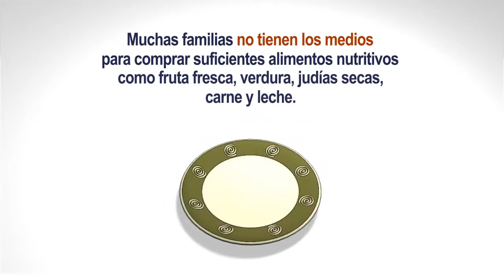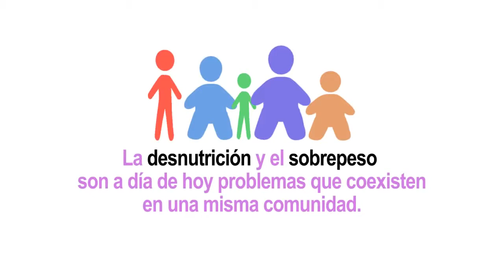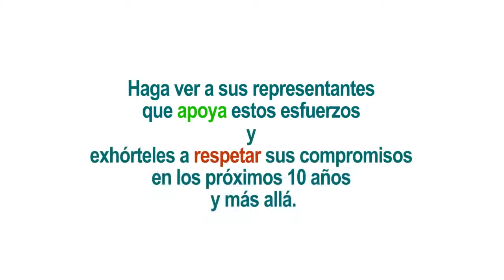Inducción a la Seguridad Alimentaria